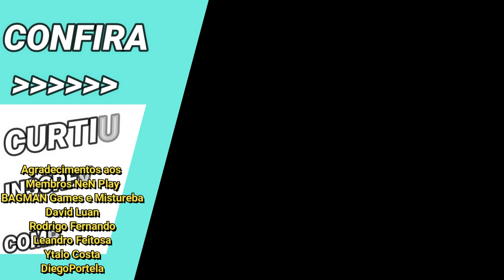Artemis: Salvo Pela Skill Aspecto - Saint Seiya Awakening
Confira gameplay onde Artemis salvou, ao ativar sua passiva, em um momento bem oportuno para a virada na gameplay de saint seiya awakening.